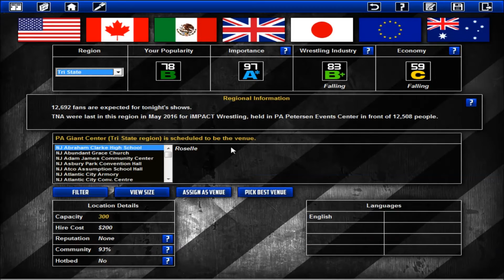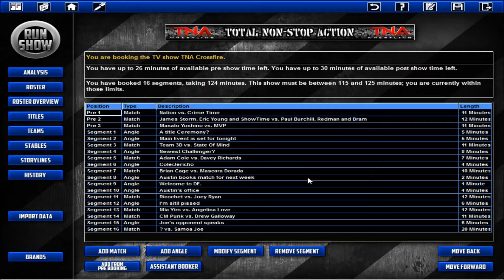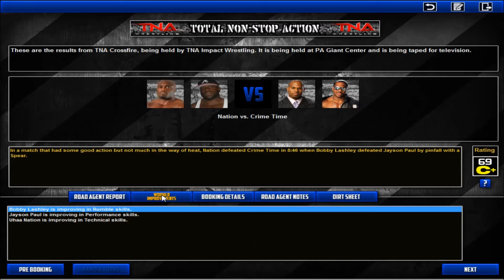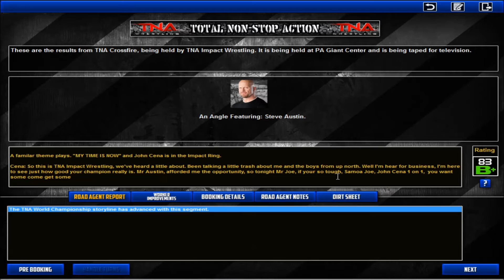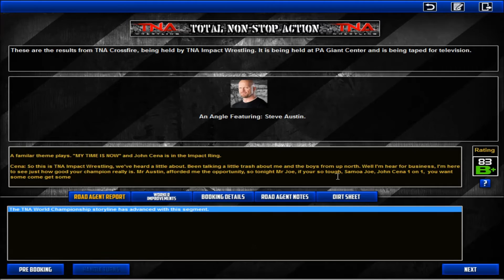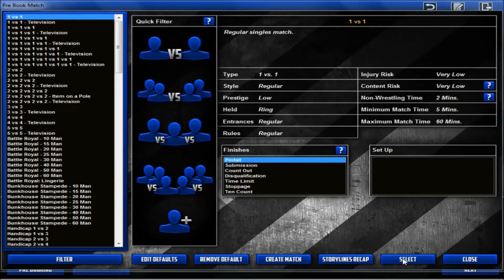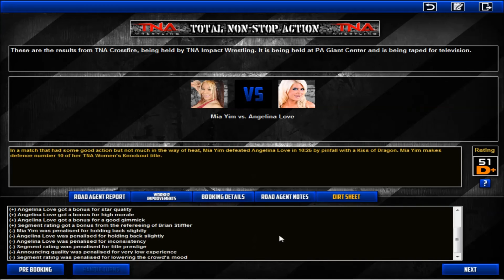TEW2013 | Impact Wrestling | Episode 106 - Can you see me?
The first night of Samoa Joe's title reign and we have a special guest appear.